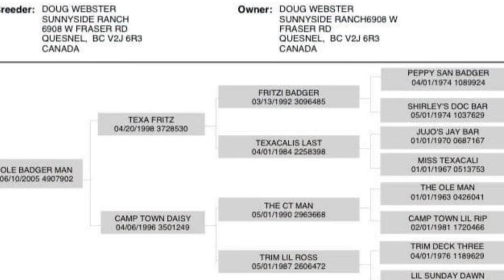Ole Badger Man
15 year old AQHA all around gelding